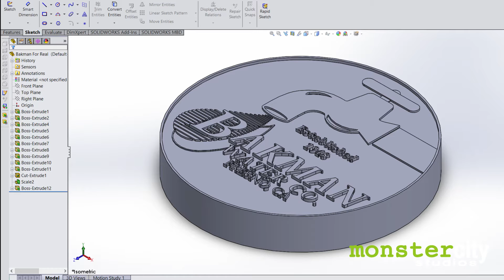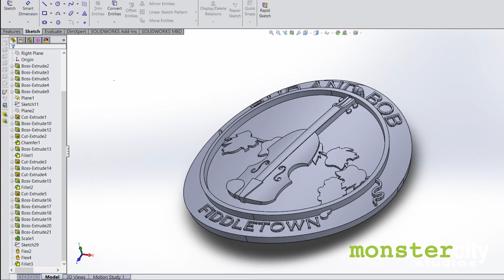MCS - Bakman Water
Some behind the scenes footage of our Bakman Water Co. project.